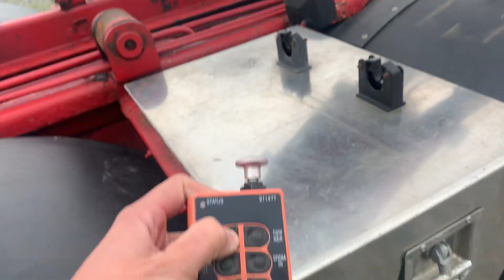Lastväxlare Volvo FM12, 6X4 (683387km) 2005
Lastväxlare från Volvo
Modell: fm 12

År: 2005

Km: 683387,5

Chassi.nr: YV2JP40GX5A607213
Automat
Miljöklass: 2000

Status: Avställd

Importerad: Nej

Mått/Vikt:
Längd: 9100 mm Bredd: 2470 mm

Tjänstevikt: 13750kg Max Lastvikt: 18250kg  Totalvikt: 32000kg
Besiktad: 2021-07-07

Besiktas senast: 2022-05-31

Lastkran från Hyvlalift.

Bromsbelägg på fram och tredje axel bytta 20210801.

Slitagevarnare ABS-givare bytta på tredje samt fjärde axel.

Draget servat 210801.

Olja samt filter bytta 210920.

All belysning ok.

Extra monterad helljus båge.

Nya delar i fronten bytta sedan våren 2021.

Backkamera samt hyttkamera

Kyl i hytt ej använd.

Lastväxlaren bedöms vara i normalt skick för sin ålder. vid dokumentering provkördes krok (in/ut och upp/ner)

Känt fel rapportera från säljare, läckage från ena kolven (se bild).

Sprucken vindruta, stenskott som vandrat.

Div. repor samt bucklor.

Vid start sägen bilen, kontrollera bromsstyrenhet vid nästa stopp.

Däck:
1:e axeln (främre) Yokohama 385/65r22.5 4mm, Kumho 385/65r22.5 7mm

2:e axeln Windpower 295/80r22.5 4mm

3:e axeln Windpower 295/80r22.5 4mm

4:e axeln Aeolus 385/65r22.5 10mm, Hankook 385/65r22.5 7mm